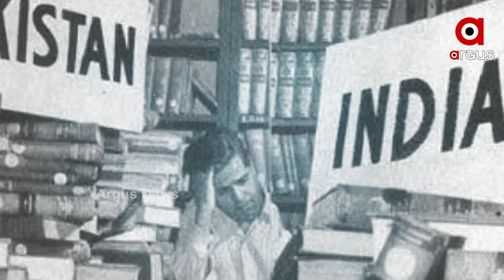୧୪ ଅଗଷ୍ଟକୁ ବିଭାଜନ ବିଭୀଷିକା ସ୍ମୃତି ଦିବସ ରୂପେ ପାଳନ କରିବାକୁ ଘୋଷଣା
ପ୍ରଧାନମନ୍ତ୍ରୀ ନରେନ୍ଦ୍ର ମୋଦି ୧୪ ଅଗଷ୍ଟକୁ ବିଭାଜନ ବିଭୀଷିକା ସ୍ମୃତି ଦିବସ ରୂପେ ପାଳନ କରିବାକୁ ଘୋଷଣା କରିଛନ୍ତି । ସ୍ୱାଧୀନ ଭାରତରେ ପ୍ରଥମ ଥର ପାଇଁ ଭାରତ ବିଭାଜନର ବିଭୀଷିକାକୁ ଅଧିକୃତ ଭାବେ ସ୍ୱୀକାର କରିଛି